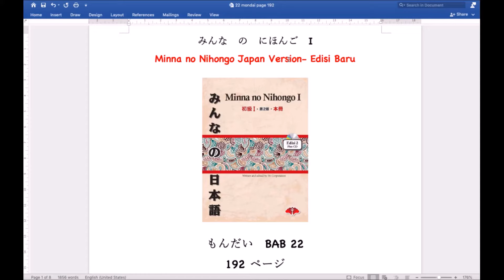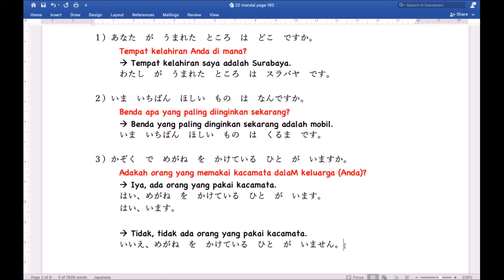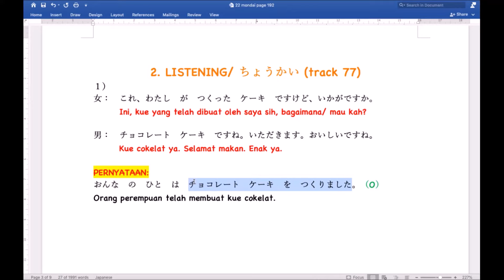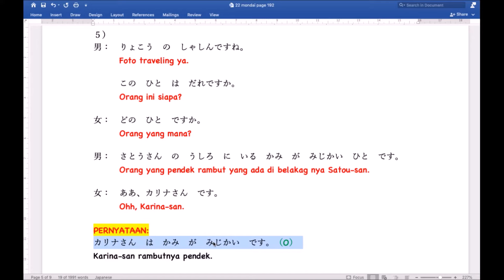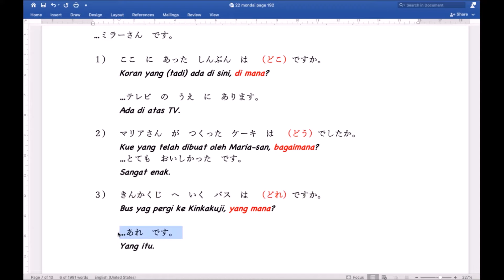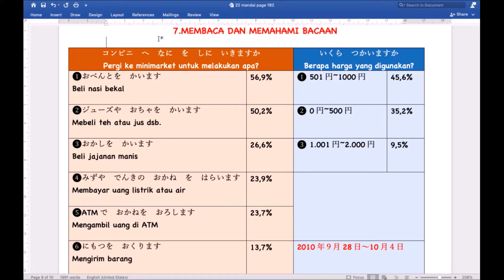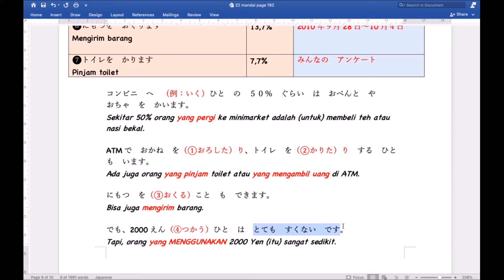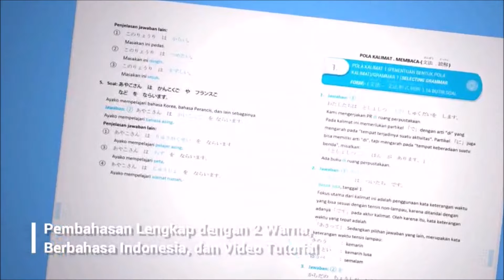Bab 22 - Pembahasan Mondai Bab 22 - Minna no Nihongo Basic I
だい21か　は　もう　べんきょうしましたか。

Kalau sudah selesai, yuk dikerjakan mondai nya, terus lanjut dicheck hasil jawabannya dengan menyimak video "Pembahasan Mondai Bab 22 - Minna no Nihongo Basic I" ni yaa :)

いっしょに　べんきょうしましょう！